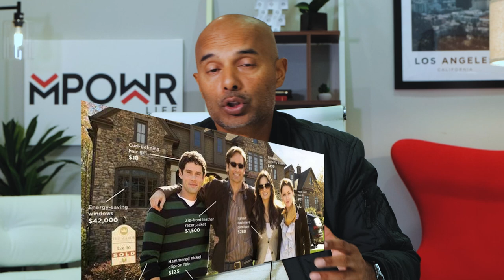The Core Principles of What It Takes to Become a Millionaire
Dive into the world of wealth creation with our detailed exploration of 'The Core Principles of What It Takes to Become a Millionaire.' This video provides a roadmap to financial success, uncovering the key strategies and habits that millionaires around the world have used to build their fortunes. From effective investment strategies to smart money management and mindset shifts, learn what it truly takes to join the ranks of the wealthy. Whether you're an aspiring entrepreneur, investor, or simply seeking financial independence, this guide lays out the foundational principles you need to know.

IMPORTANT MOMENTS IN THIS VIDEO
0:00 Introduction
0:45 Understanding Wealth
1:30 Key Investment Strategies
2:50 Money Management Essentials
4:10 Cultivating a Millionaire Mindset
5:32 Conclusion and Key Takeaways
CHECK OUT WHAT MUNIF ALI IS UP TO